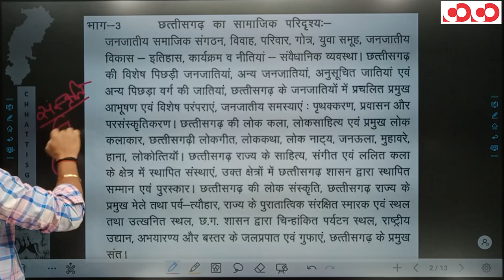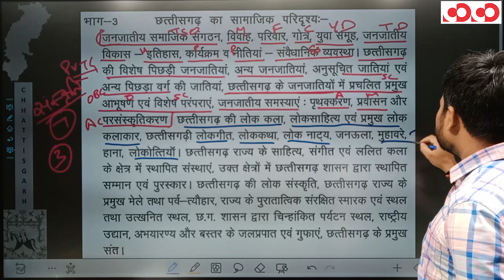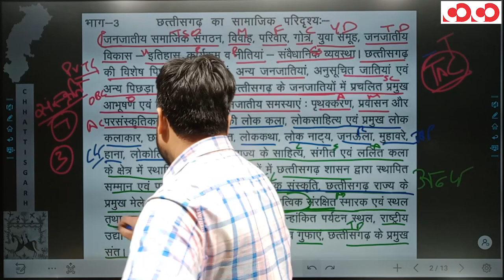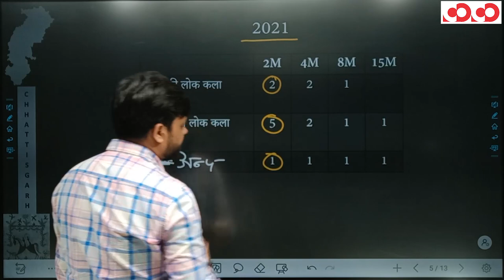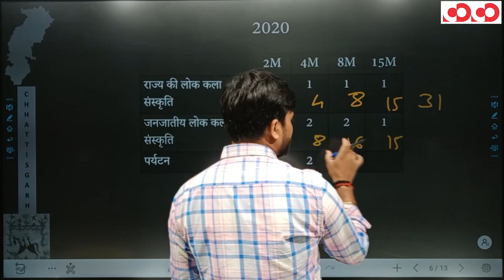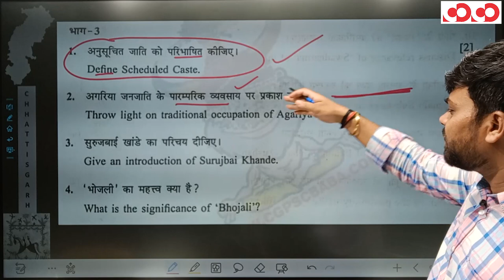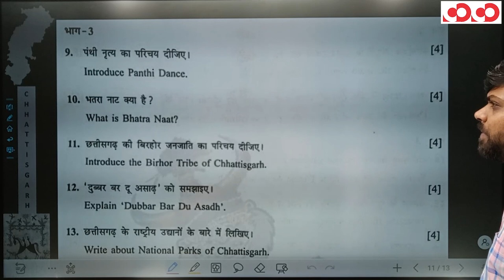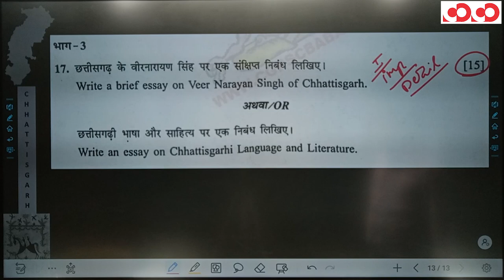CGPSC | Mains Syllabus | Question Paper Analysis | Paper- 6 Part 3 | Social Aspect Of Chhattisgarh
Keywords-
cgpsc,
question paper analysis,
psc cg,
cgpsc online,
cgpsc official website,
cgpsc mains exam date 2023,
cgpsc book list,
cgpsc 2022,
cgpsc mains solved paper book,
competition community cgpsc,
cgpsc pre,
cgpsc paper,
cg public service commission,
cgpsc in hindi,
cgpsc book list in hindi,